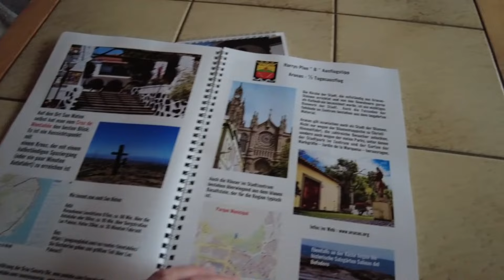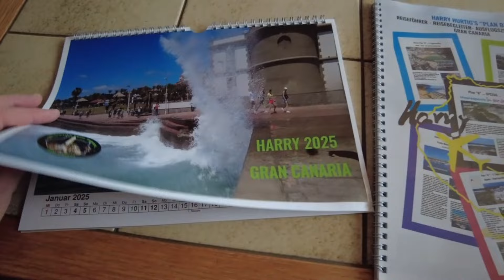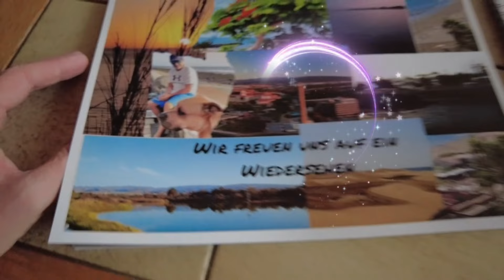Realität Maspalomas 26.10.24 heute viel Wind bei bei 25°C um 17.30 in Maspalomas?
Videos von A nach B. jeden Tag
Neu: Hier auf dem Kanal: @LifeTravelandFun-c6m

Ich brauche eure Hilfe bei meinen 360 Grad Kanal. Hier könnt Ihr schon die Realität in 360 Grad

Kanarische Inseln Immobilienverkäufe steigen. Im August wurden auf den Kanarischen Inseln 2.057 Immobilien verkauft. Dass sind zwei Prozent mehr als im Vorjahr. Spanienweit ist nur ein Anstieg um 0,9 Prozent zu verzeichnen. Außerdem wurden 495 Immobilien vererbt, 79 gespendet und sieben getauscht. Quelle

Danke schön